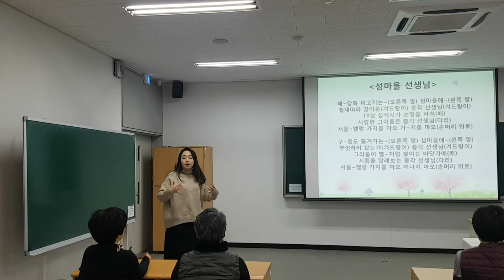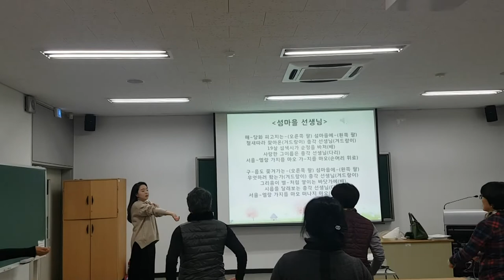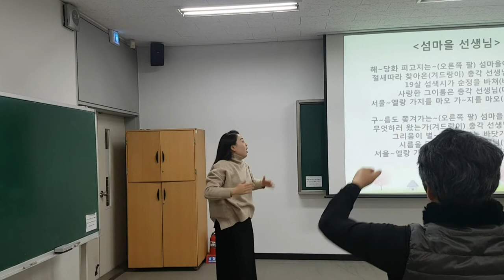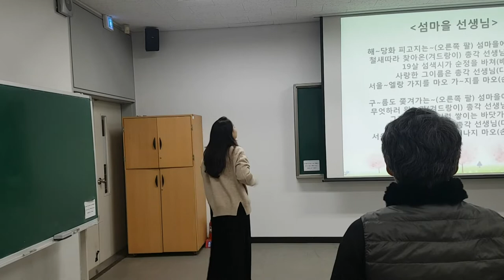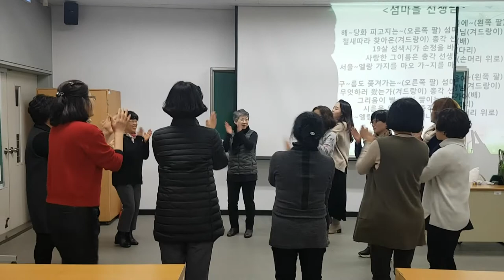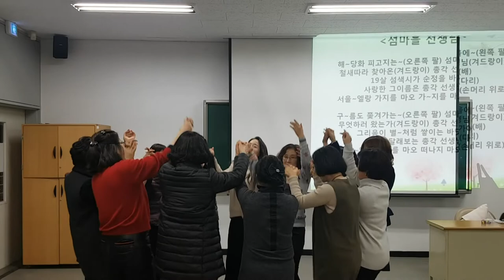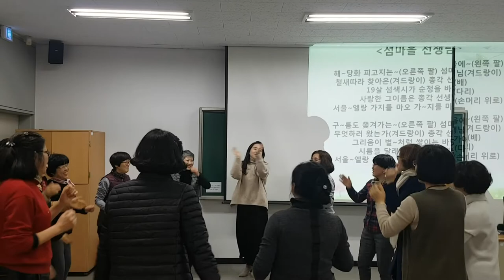섬마을 선생 율동-웃음치료,치매 재활,레크레이션,건강,다이어트,운동,행복,힐링,체조,인생,청주,대전,세종,천안,smile,recreation,music,dance,fun